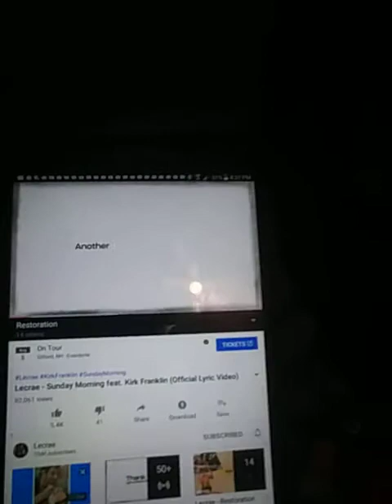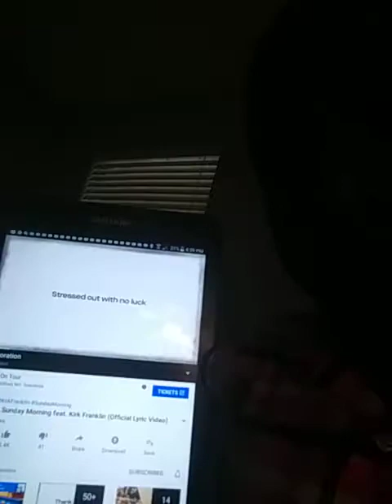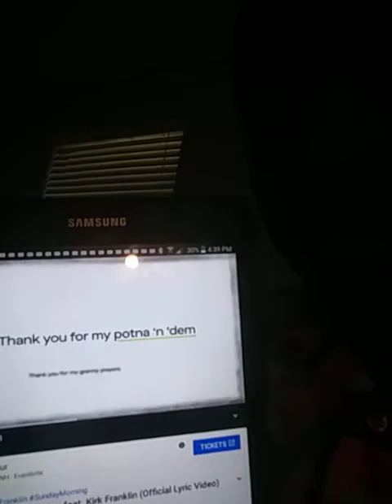Lecrea album review proverd 27 17